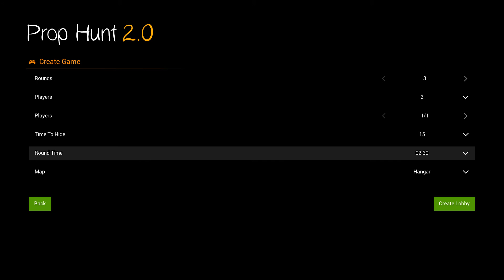Prop Hunt - Gameplay Part 1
Prop Hunt - Gameplay continue